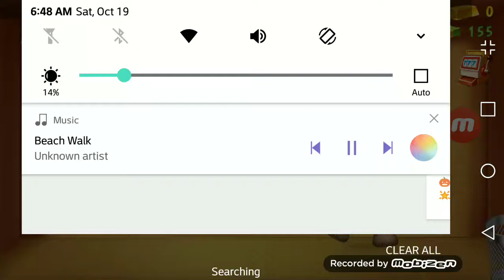Playing Kick the Buddy (music in this video)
Song- beachwalk